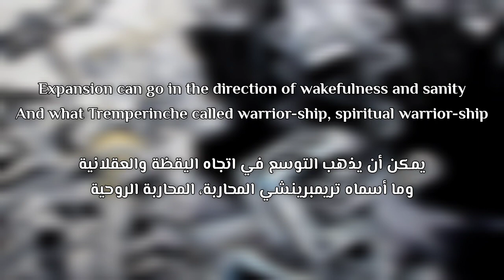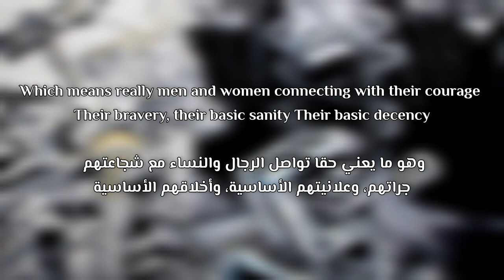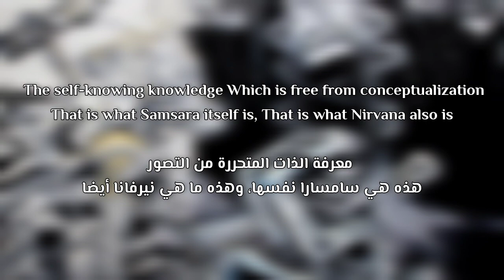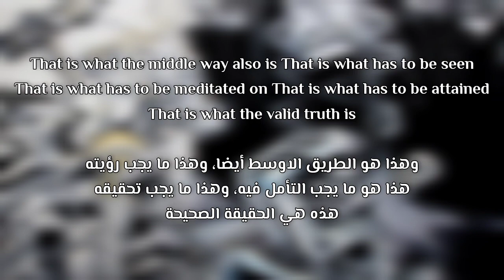Son Of Saturn & Atma - Akashik Buildas Intro (Transcription/ترجمة)